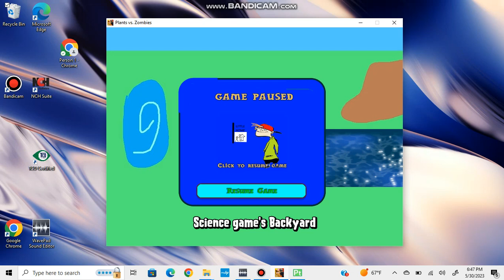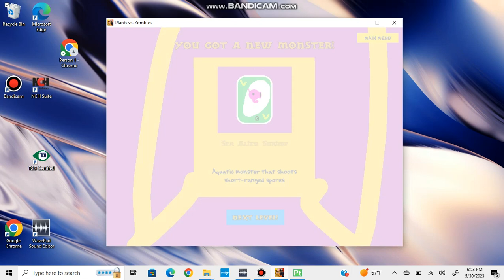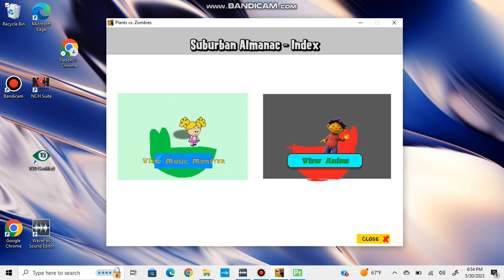BEGAMERFAN vs evil cartoon 3-10 and big nate and purple spikes test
3-10
float
fat albert
kirin shima
haydfloof
pet dragon
torch
sid